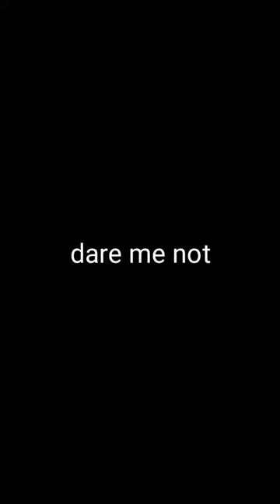Tie A Cherry Stem In a Knot with Your Tongue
Hello guys. So I found this old clip in my phone gallery. Hahaha I had to delete a few parts of the video because a friend said it was too sexy. Well...UNINTENTIONALLY SEXY. A memorandum from my mom if I didn't edit it. 🤣

For me life is more beautiful without a script. Being a You Tube creator is all about being natural, your passion, love for learning and sharing.

Former DZBB, ABS - CBN, GMA - 7 and ABC - 5 Talent

Graduated
Broadcast Communication & Theater Arts

Sustainability Ambassador

Hi. It's Binibini_2_2001

Vlogs: Art, Cooking, Photography, Travel, Stage, Television, Movie projects, my Ms. Philippines Pageant (Binibining Pilipinas video clips) and more!

My storefront:

Laarni Rivera Colour Me True